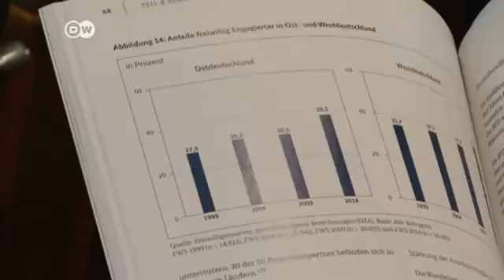Anstieg von Fremdenhass in Ostdeutschland